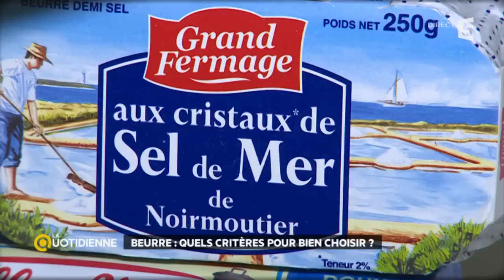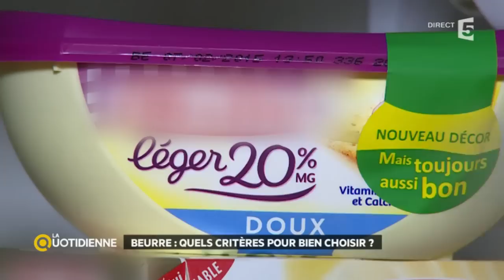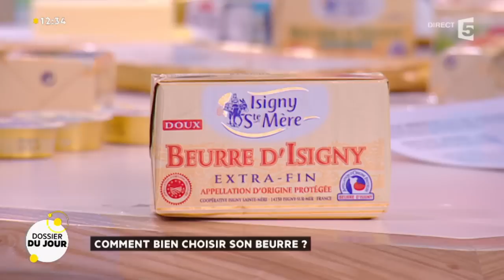Comment bien choisir son beurre ? La Quotidienne - France 5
Entourés d'experts, Maya Lauqué et Thomas Isle s'intéressent aux initiatives concernant les nouvelles formes de consommation collaborative. Chaque jour, un grand dossier est abordé et des conseils sont prodigués.
d'y participer.